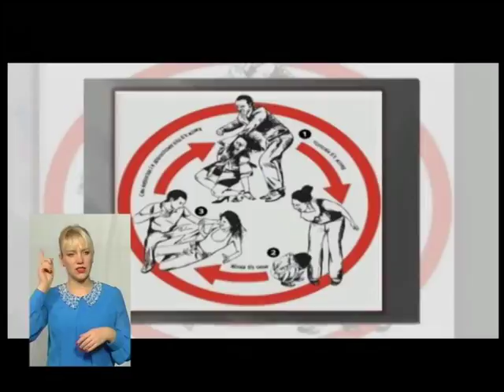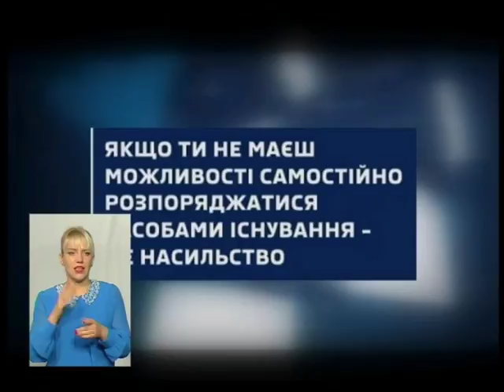(28.11.17) ’’Як захистити право на гендерну рівність"